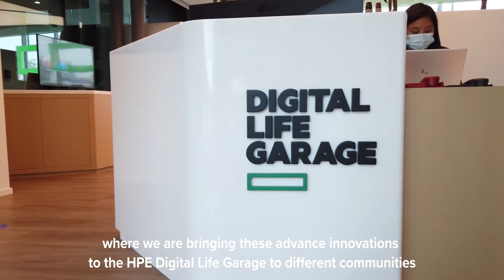Omniflow and advanced innovations in the HPE Digital Life Garage.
Omniflow and Hewlett Packard Enterprise are celebrating a partnership to demonstrate advanced innovations in the HPE Digital Life Garage.
Located in Innovation Hub of Dubai Internet City, the Omniflow smart pole is equipped with Computer Vision, Public Wi-fi and Edge Computing provided by HPE.
We look forward to sharing this amazing solution in the community.